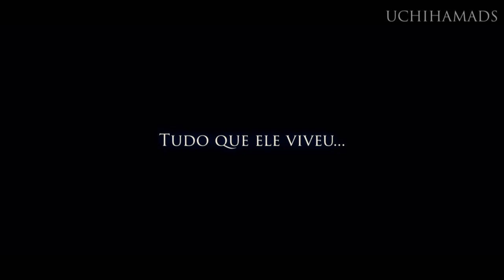Naruto Shippuden Fan Trailer - 2014